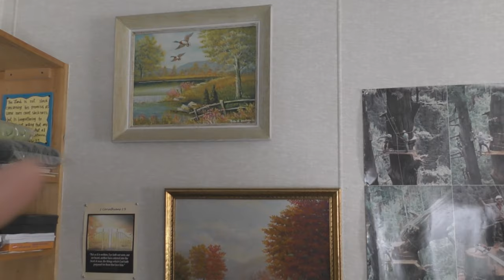A Fire At Our Office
Thankfully it wasn't a very big fire, but the outlet where I plug in my computer had a small fire. All of the outlets in my office are all on one circuit breaker, so now I cannot even use my office anymore. A few years ago, we had another small electrical fire here that permanently knocked out two lights. I have no idea what it would cost to rewire the entire house, or even if it would be worth doing at this point. Please pray for the Lord's direction for our future.